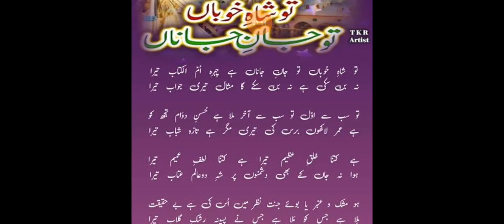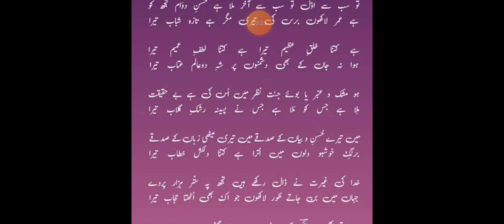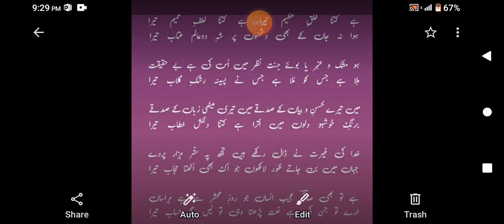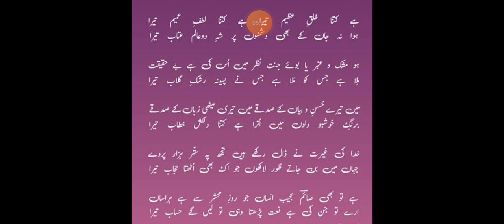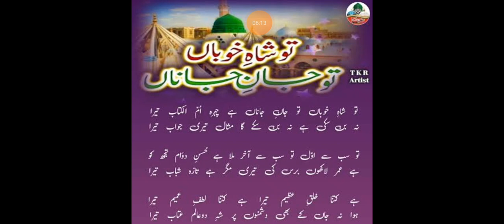Tu shah e khuban Tu Jane Jana ||Qari Afzal Qadari||New Ramazan special Kalam 2022|Hassanofficial758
Tu shah e khuban Tu Jane Jana ||Qari Afzal Qadari||New Ramazan special Kalam 2022
Tu shah e khuban Tu Jane Jana ||QariAfzalQadari||NewRamazan specialKalam2022